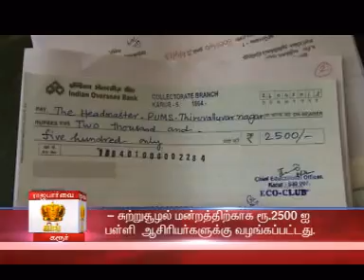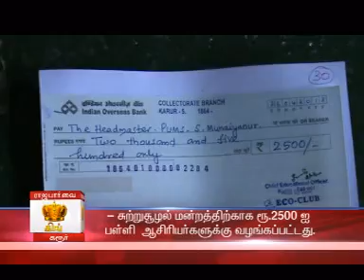294-2013_Sutru Soolal